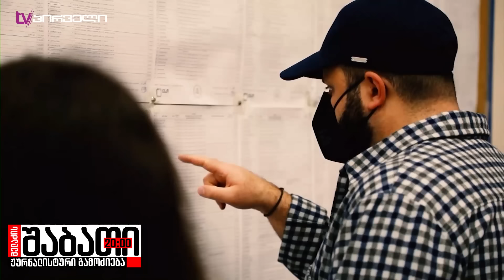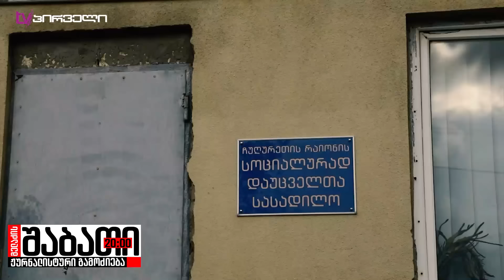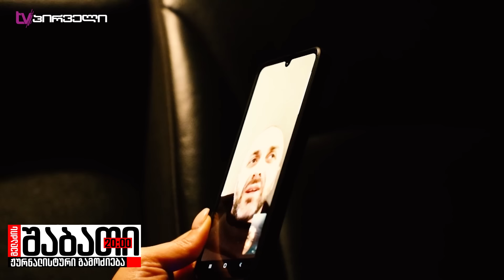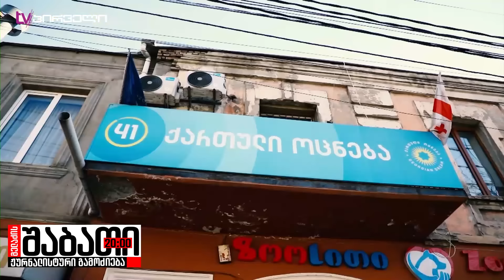ქართული ოცნების პანდორას ყუთი: ვინ გამოფენს შავ-ბნელ საქმეებს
⚠ ვის გადააყოლებენ ამბოხს: მმართველ პარტიაში არჩევნების წინ მოღალატეებს ეძებენ
✔ თამთა დოლენჯაშვილის სპეციალური რეპორტაჟი